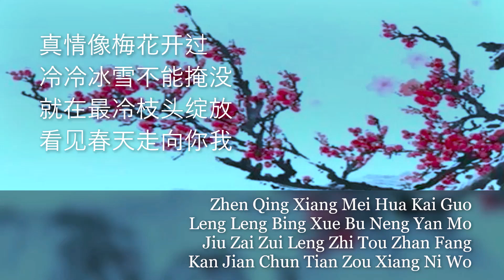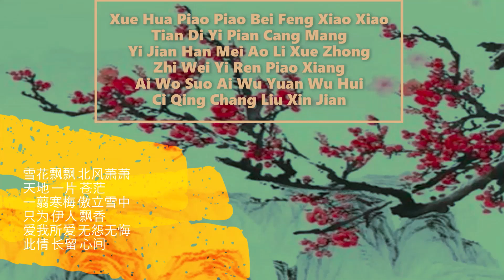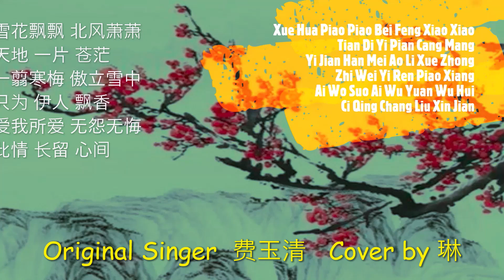Yi Jian Mei 一剪梅 Xue Hua Piao Piao Bei Feng Xiao Xiao 雪花飘飘北风萧萧 Cover by 琳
Song Name :  一剪梅  Yi Jian Mei
AKA :  雪花飘飘北风萧萧  Xuehua Piaopiao Beifeng Xiaoxiao
Original Singer :  费玉清  Fei Yuqing
Composer :  陈怡 / 陈信义  Chen Yi / Chen Xinyi
Lyricist :  娃娃 / 陈玉贞  Wawa / Chen Yuzhen